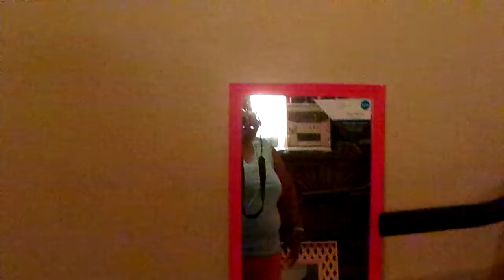Walking Time On The Treadmill